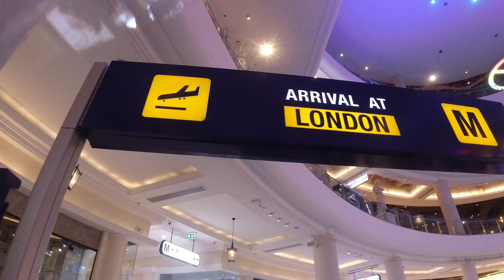Terminal 21 Mall Pattaya Thailand | Thailand Tourist Places | Thailand Vlogs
Terminal 21 Mall Pattaya Thailand | Thailand Tourist Places | Thailand Vlogs |  @Travlogger Sanjay

In this video you will see "Terminal 21 Pattaya" which is the new shopping centre in Pattaya. Terminal 21 Pattaya is bigger and better than Terminal 21 Bangkok. There are more retail shops and restaurants. You can find popular and famous places of the world here like Eeiffel Tower - Paris", "London Bus and shopping area","Shopping market - Italy", "Gaming Zone - Tokyo", "Golden Gate Bridge - San Francisco" and more!

Terminal 21 Mall
Terminal 21 Mall Pattaya
Terminal 21 Mall Thailand
Terminal 21 Mall Pattaya Thailand
Thailand
Thailand Tourist Places
Thailand Vlogs
Thailand Vlog
Thailand Tourism
Thailand Travel Vlogs
Thailand Budget Trip
Thailand Budget Tour
Thailand Pattaya City
Pattaya City Thailand

@Travlogger Sanjay
WATCH MY NEW VLOG HOPE YOU LIKE IT